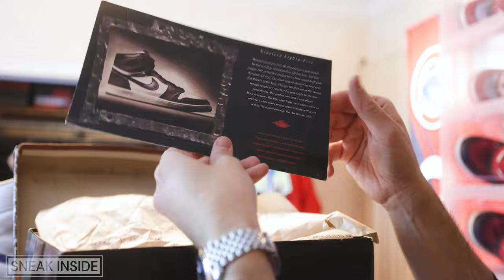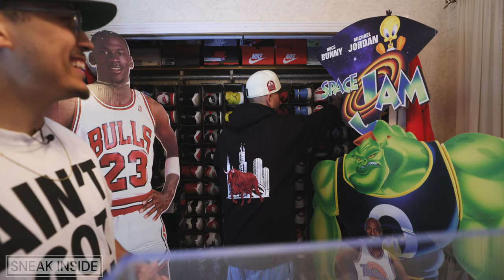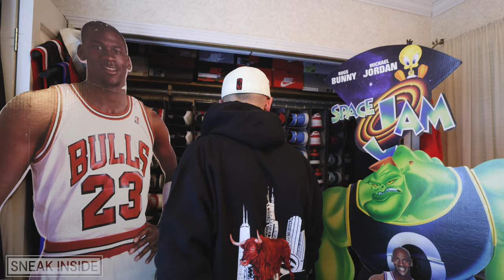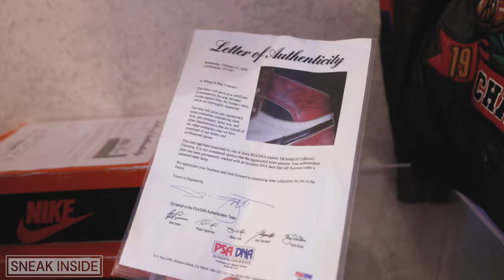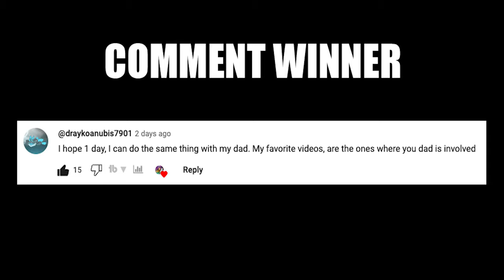Crazy Sample & PE Sneaker Collection Hidden In Chicago (Episode 2 of 2) "SNEAK INSIDE"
Crazy Sample & PE Sneaker Collection Hidden In Chicago (Episode 2 of 2) "SNEAK INSIDE" 🔥 Wanna learn directly from me?

🔥🔥🔥 SHOP 🔥🔥🔥